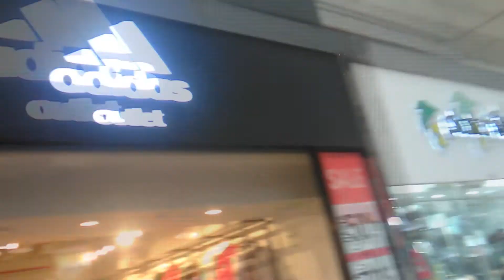Nike outlet vs Adidas outlet Remate de prendas | Quien vende mas adidas o nike?